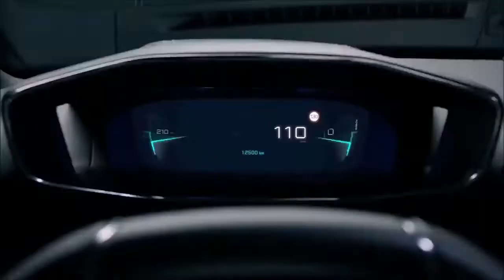Peugeot 208 Nova Geração 2021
A Peugeot tem tudo pronto para começar a produção do 208 de nova geração na planta de El Palomar, na Argentina, a partir do dia 26 de maio. Se confirmada a intenção, as vendas começariam em agosto no país vizinho - e logo em seguida no Brasil. Pelo menos é o que planeja Gabriel Cordo Miranda, CEO do Grupo PSA Argentina, que conversou com nossos colegas do Argentina Autoblog. Acontece, porém, que tudo isso dependerá dos governos federal e de Buenos Aires para poder retomar a produção após a parada por conta da pandemia.

Antes do surto do novo coronavírus, a Peugeot acelerava para lançar o novo 208 na região ainda neste primeiro semestre. Afinal, a marca do leão corre contra o tempo para voltar a ter um produto atraente e competitivo para disputar o segmento dos hatches compactos, ainda o mais importante em termos de volume tanto no Brasil quanto na Argentina.

O carro em si está pronto. É uma variação levemente simplificada do 208 europeu (tem freio de estacionamento por alavanca em vez de eletrônico, por exemplo), mas que conserva praticamente todo o design externo e interno, com direito ao painel digital de efeito 3D. Flagras do modelo na região mostraram inclusive as diferentes versões que o modelo deve ter no lançamento: Like, Active, Allure e Griffe, todas a princípio com o conhecido motor 1.6 flex do 208 atual - que, por sinal, já deixou de ser produzido em Porto Real (RJ), contrariando as expectativas de que poderia ser mantido como versão de entrada.

O motor 1.6 rende, no 208 atual, 118 cv de potência e 16,1 kgfm de torque com etanol, podendo ser pareado ao câmbio manual de 5 marchas ou automático de 6 relações. A baixa fica por conta do motor 1.2 de 3 cilindros, que já tinha deixado de ser ofertado no 208 "antigo". Há expectativa, porém, que mais adiante seja lançado o novo 208 GT Line, versão topo de linha, com o motor 1.2 turbo de cerca de 130 cv, sempre ligado ao câmbio automático de 8 marchas. Para complementar, a PSA já avisou que vai importar o e-208, versão 100% elétrica do hatch. Mas, a essa altura do campeonato e com dólar disparado, não espere que isso aconteça ainda neste ano.

Para 2021, por sinal, a Peugeot tem uma outra grande atração para o mercado brasileiro: a picape média Landtrek, que virá buscar seu espaço entre Hilux, Ranger, S10 e companhia, apostando no estilo e no interior arrojado, com toques de 3008.